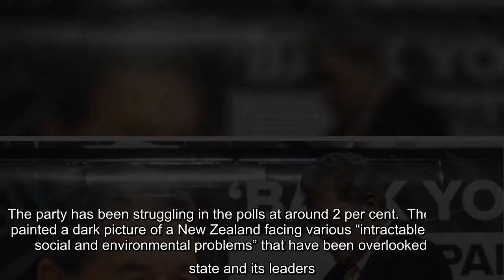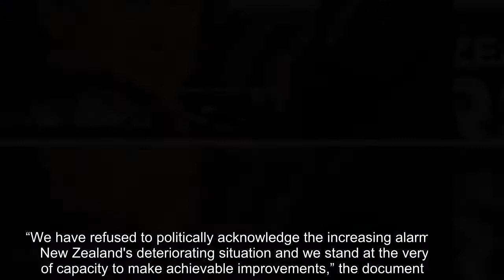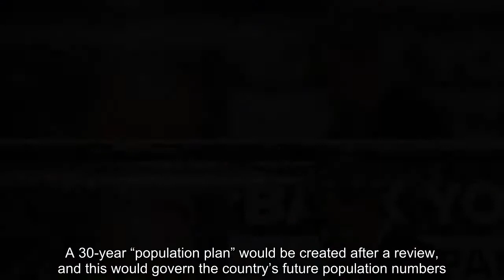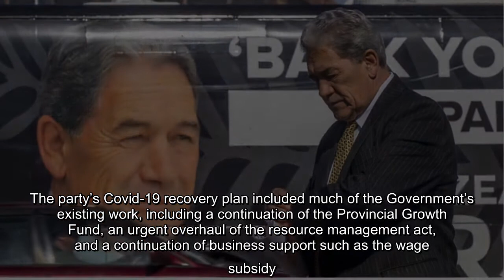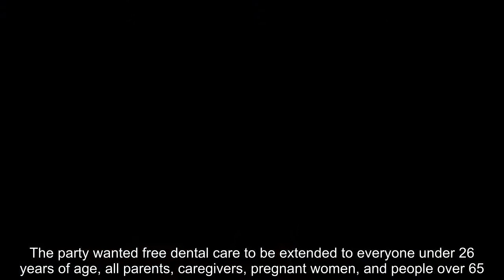Election 2020: NZ First quietly releases policy manifesto, promises tight immigration and 'degrees o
Election 2020: NZ First quietly releases policy manifesto, promises tight immigration and 'degrees of murder' regime